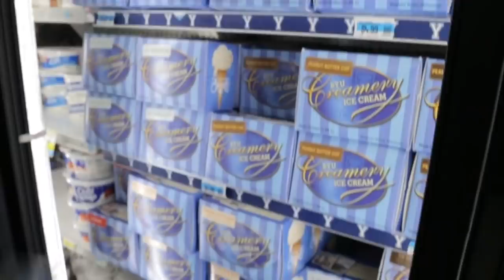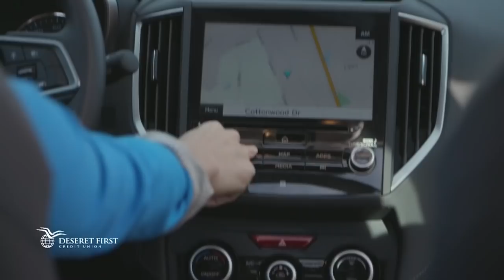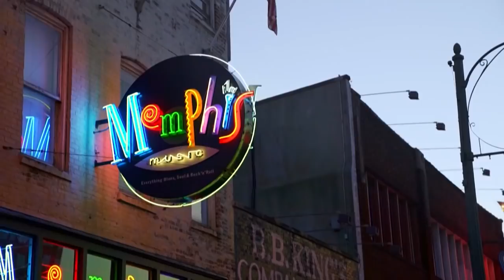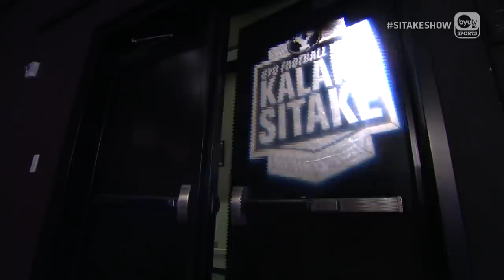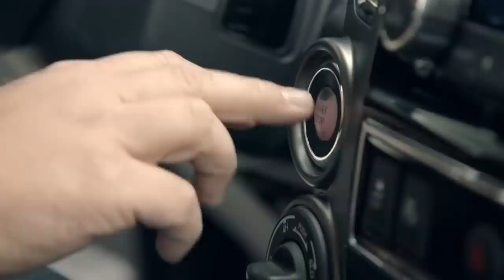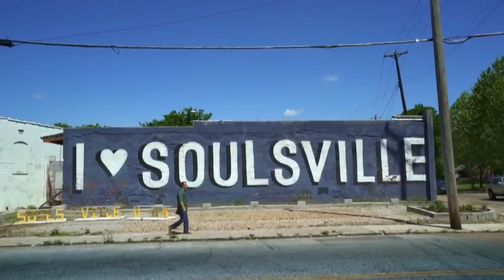BYU Football with Kalani Sitake - September 4, 2018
BYU Football with Kalani Sitake - September 4, 2018 Join Greg Wrubell live from Studio C at BYU Broadcasting for BYU Football with Kalani Sitake. Presented by Intermountain Healthcare